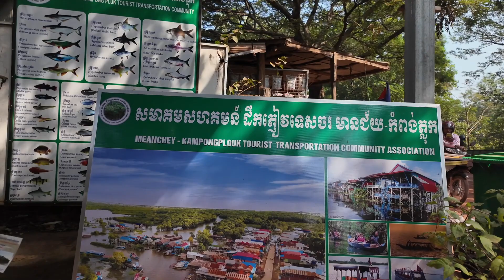Floating Village in Siem Reap and Visit Ho An City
On the 21st of January 2024,
Day 3rd, Embracing a day of relaxation, our journey led us to check out from the hotel at 9:30 AM, where we were warmly greeted by our guide and driver. A scenic one-hour drive brought us to the enchanting Kampong Phluk Floating Village on the vast Tonle Sap Great Lake, offering a serene escape.
As the clock approached 1 PM, we found ourselves back at Siem Reap Angkor International Airport, bidding farewell to Cambodia and expressing gratitude to our guide and driver for the wonderful three days of exploration.
Our next destination awaited in Da Nang, Vietnam, with a flight scheduled at 14:55 - 16:50. Landing in Da Nang, we were welcomed by our guide and driver, embarking on a 45-minute drive to the charming town of Hoi An. Our sanctuary for the night was Hotel Delicacy, where we settled in before relishing a delightful dinner at a local restaurant.
The evening unfolded with a cultural extravaganza—a World-Class outdoor visual art performance at Hoi An Memories Land, captivating our senses from 8 PM to 9 PM. The day, filled with transitions and cultural immersion, concluded on a note of artistic